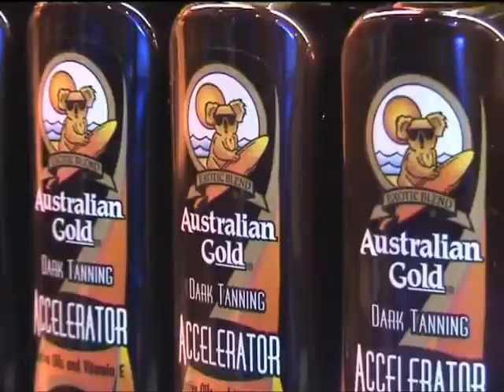Sun System Kft.- bemutató film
Operatőr, vágó: Mócz László